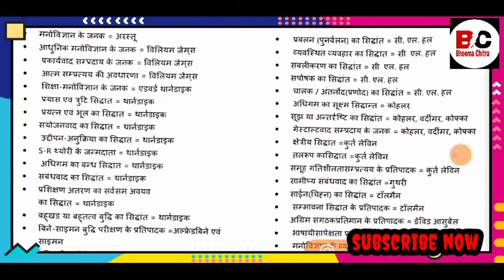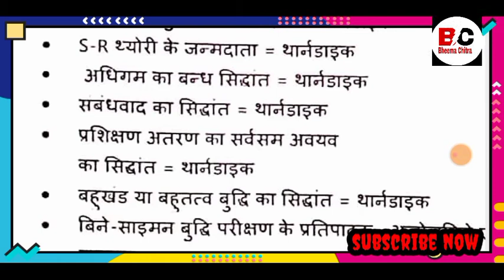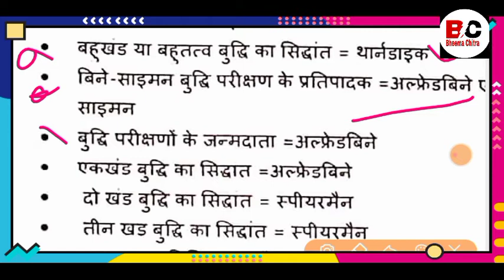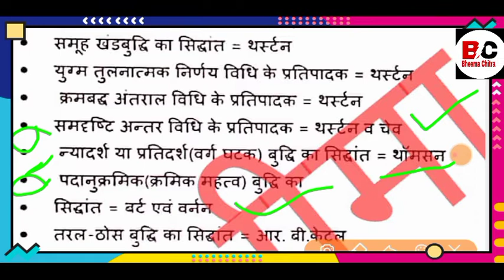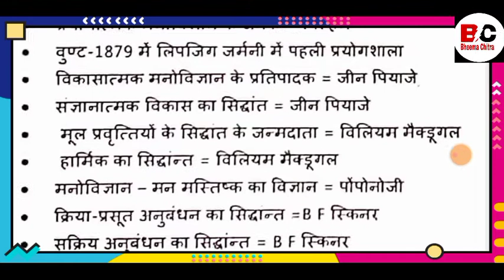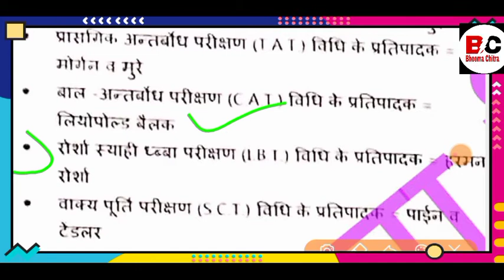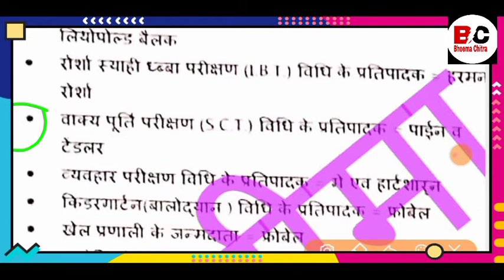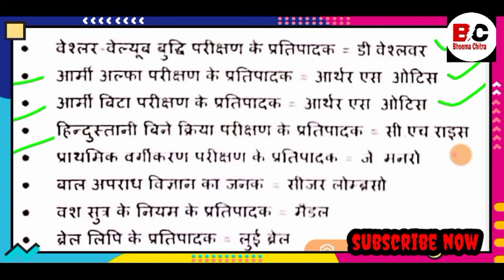मनोबिज्ञान के सभी सिद्धांत । अतिमहत्वपूर्ण प्रस्न जो किसी में आप को देंगे नंबर ।। BHEEMA CHITRA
rhreporting.nic.in/netiay/Benificiary.aspx

http//sec.up.nic.in

सो

Ganna parchi nikalne chutkiyo मे
🤗kaise chek kre ki pm pkisan pension ke list me nam hai ya nhi
How to chek pm kisan pension
Pm samman nidhi yojana kya our pm samman nidhi yojana se kya kya labh hai

Kanya sumangala yojna me kitna paisa aata hai poori jankri ap ko tricky number one youtube channel pe milegi
Relawe tikat kaise book krte hai
Irctc id kaise banate hai
Irctc pr teket kaise book krte hai
Ujjwala yojna
Atala pension yojana
Samudaik sauchay
Saphaikarmi bharti
Saphaikarmi bharti 2020
samudaik sauchaly
Iibf exam
Narega mjdoor
Bc sakhi result, bc sakhi yojana, bc sakhi result kb aayega, bc shakhi result kaise chek karen, bc shakhi chayan suchi kaise nikale, up bc sakhi yojana, up bc sakhi result kaise dekhen, up bc sakhi result list kaise dwonlode karen